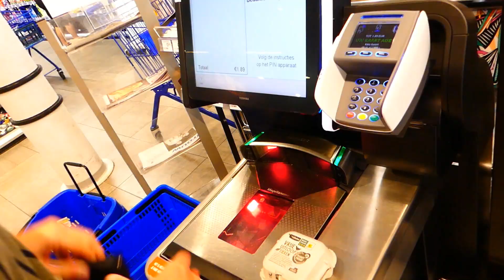LEKKER ZWEMMEN IN DE NIERS VLOG 384